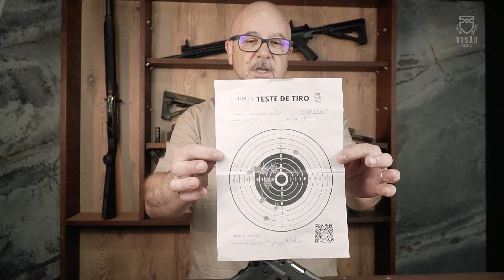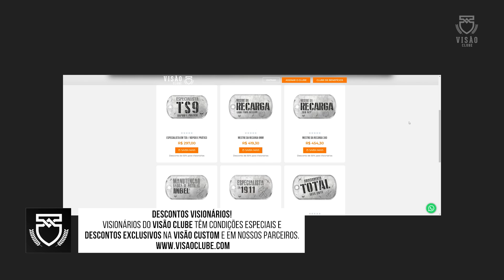"BELA ARMA!" IMBEL MD7 .40 S&W!!! // REVIEW 156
ADQUIRA AGORA SUA IMBEL MD7 CUSTOMIZADA NA VISÃO CUSTOM. Entre em contato conosco:

Visionário do Visão Clube, aproveite seus descontos, cursos, conteúdos completos e exclusivos no

Produtos utilizados:
Pistola Imbel MD7 .40 S&W by Visão Custom

// REVIEW 156

Capítulos

00:00 - Intro Visão Clube
00:06 - Abertura IMBEL MD7 .40 S&W
00:26 - Review IMBEL MD7 .40 S&W
07:27 - Agende seu serviço na Visão Custom
09:19 - Teste de tiro IMBEL MD7 .40 S&W
11:30 - SEJA UM VISIONÁRIO!
11:50 - Encerramento

SE VOCÊ GOSTA DE ARMAS, SEU LUGAR É AQUI!
Acesse agora , a sua plataforma de conteúdo e entretenimento do mundo do tiro.

SEJA UM VISIONÁRIO DO MUNDO DO TIRO!
No Visão Clube você encontra conteúdos exclusivos e sem censura, cursos, dicas e entretenimento. Além de descontos e benefícios na Visão Custom e em nossos parceiros.

Seja um Visionário do mundo do tiro, assine agora e faça parte de um mundo de conteúdos e benefícios criados para você.

Já é um Visionário?

Adquira agora o curso "Mestre da Recarga Calibre 9mm"

Equipe Visão Clube

Carlos Corrêa - Diretor Geral
Pedro Haack - Diretor do Núcleo Audiovisual
Claudia Borges - Decupagem e Edição
Tiago Barreira - Diretor de Relações Institucionais e Desportivas
Eduardo Henrich - CTO

Faça parte da maior plataforma de conteúdo e cursos para os amantes e referências do mundo do tiro.
No Visão Clube você descobre um mundo de dicas, entretenimento, programas, séries e informações. Para você se tornar um verdadeiro mestre quando o assunto for armas e munições.
Assista onde e quando quiser, acompanhado dos grandes nomes do mercado.

Aqui, você tem DESCONTOS EXCLUSIVOS com as grandes marcas de produtos e serviços.
Navega e interage em um espaço totalmente novo.
Fica por dentro de tudo que acontece no Brasil e no mundo.
Entre agora para esse clube de vantagens, e viva esse novo universo criados para você.

Acesse , a sua plataforma de conteúdo e entretenimento do mundo do tiro.

                                                         • • •   Grupo Visão - 31 anos   • • •